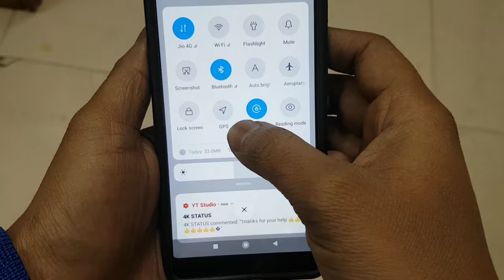Mobile Ka Gps Kaise Band Kare | Turn Off Gps Android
Mobile Ka Gps Kaise Band Kare
Gps Off Kaise Kare
Turn Off Gps Android
Gps Band Karne Ka Tarika
Disable Gps Android Permanently
Gps Location Kaise Band Karen